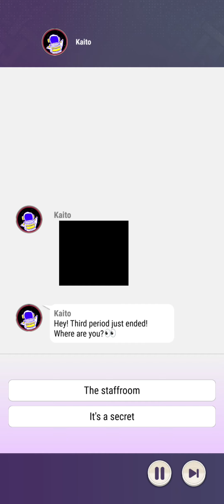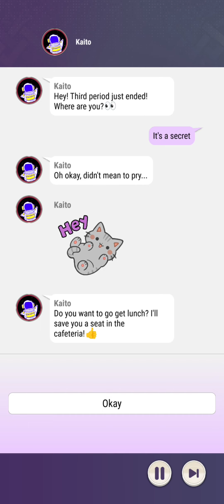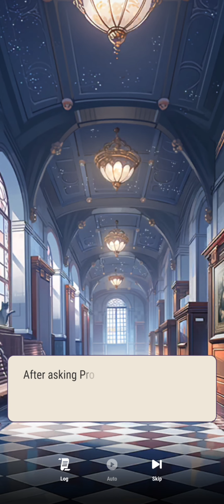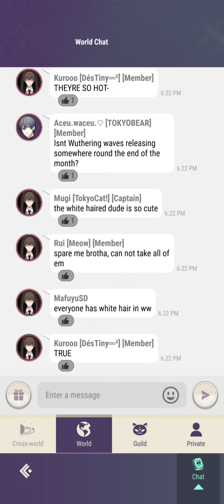Episode 1 Chapter 9, 10, 11, 12 and 13 - The Man Who Grants Wishes - Tokyo Debunker - Main Story